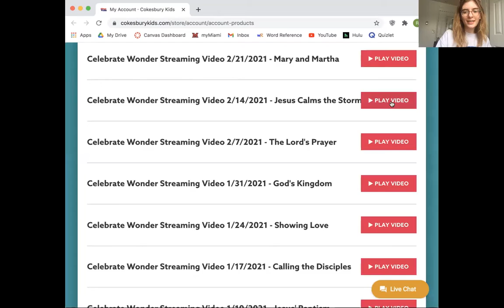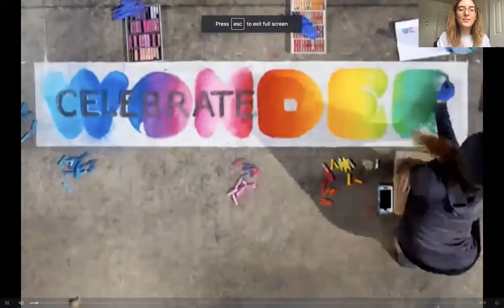Preschool with Rhonda Krehbiel - Sunday, February 14, 2021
Happy Valentine's Day from Rhonda!  Rhonda celebrates by sharing a lesson with us about God's love for us...